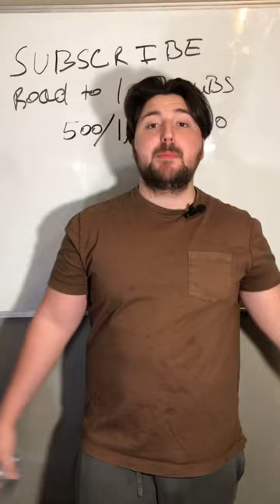Glass Cup Smash Home Run *must watch*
Imagine this vivid scene: You're in your bathroom, the tiles gleaming under the bright lights. In your hand, you hold a can of Rip It Energy Fuel, its vibrant colors and bold design catching your eye. With a smooth, deliberate motion, you tilt the can, pouring the effervescent, neon-hued energy drink into a clear glass cup. The liquid cascades with a fizzy symphony, bubbles racing to the surface, creating a miniature tempest of energy and flavor. The room fills with the sound of effervescence, a sensory promise of the invigoration to come.

Then, as if this ordinary bathroom has transformed into a field of dreams, you grasp a baseball bat, feeling its solid weight and cool, smooth surface. With a deep breath, you focus on the glass of Rip It Energy Fuel, now your makeshift baseball. In a burst of adrenaline-fueled determination, you swing the bat with precision and power. The bat connects with the glass in a spectacular explosion of energy drink, sending droplets shimmering like diamonds through the air. The glass, now a home-run, shatters with a satisfying crash, marking a moment of unconventional triumph. In this instant, your bathroom isn't just a bathroom anymore - it's a stage of victory, fueled by the unorthodox combination of energy drink and sheer, audacious willpower.